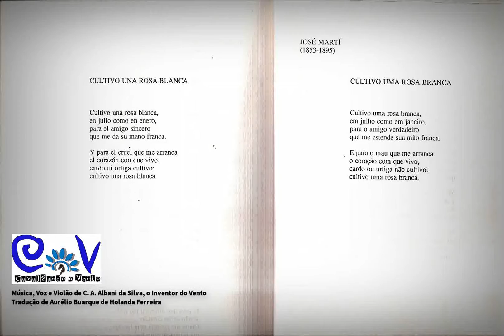Cavalgando o Vento (CoV) - Cultivo uma rosa branca (José Martí & Albani Inventor)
Cultivo uma rosa branca
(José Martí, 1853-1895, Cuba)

em julho como em janeiro,
para o amigo verdadeiro
que me estende sua mão franca.

E para o mau que me arranca
o coração com que vivo,
cardo ou urtiga não cultivo:
* Música, Voz e Violão de C. A. Albani da Silva, o Inventor do Vento
**Tradução de Aurélio Buarque de Holanda Ferreira